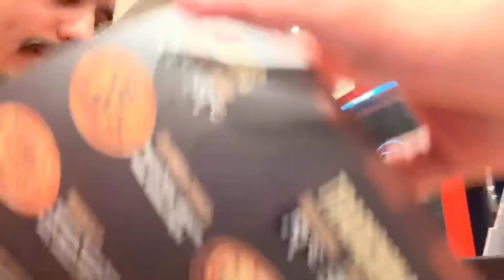COMPRAMOS TUDO QUE A PESSOA DA FRENTE COMPROU NO SHOPPING